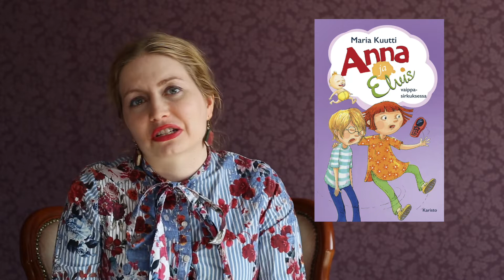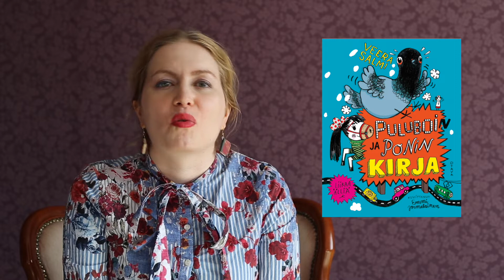Sini vinkkaa: 1-2 -luokkalaisten e-kirjavinkit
Lasten ja nuorten erikoiskirjastonhoitaja Sini Helminen vinkkaa ensimmäisen ja toisen luokan oppilaille sopivia kirjoja, jotka löytyvät Helmet-kirjastojen e-kirjapalveluista.